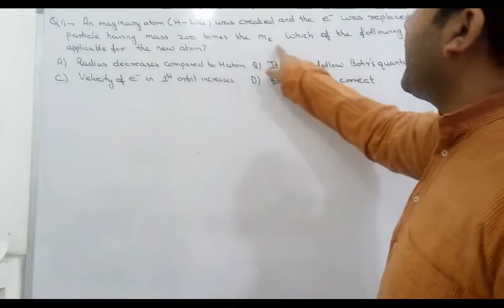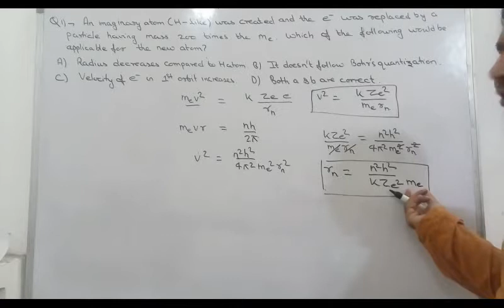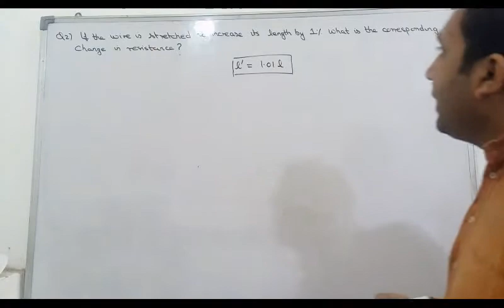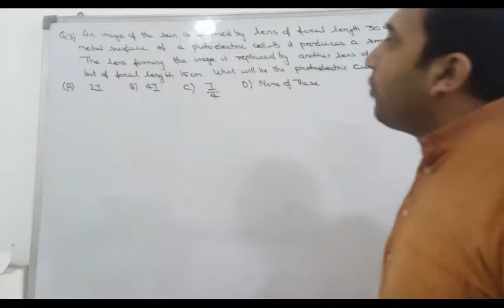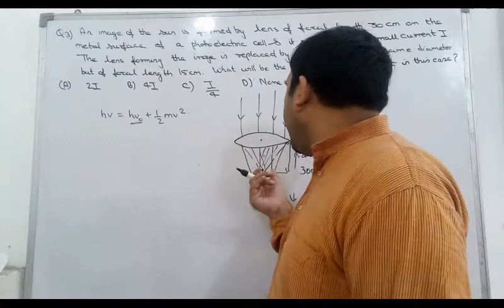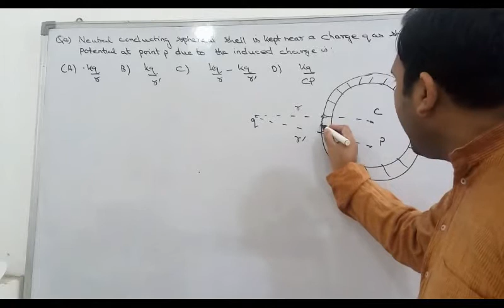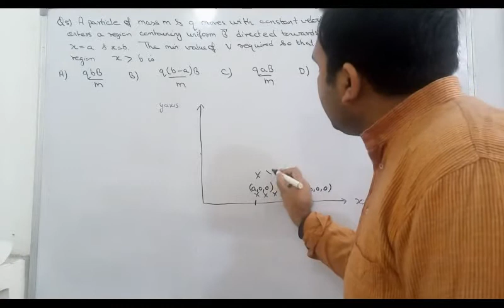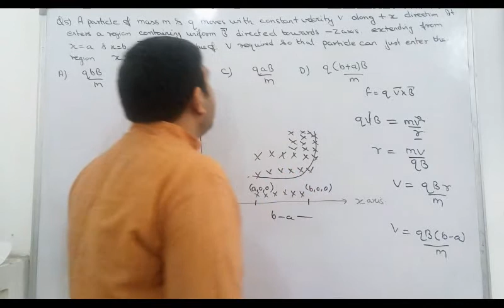7. JEE & NEET 5 Important Physics Problems (12th Syllabus Revision)